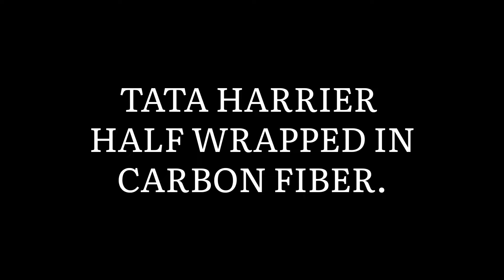TATA HARRIER HALF WRAPPED IN CARBON FIBER || REGAAL CUSTOMS